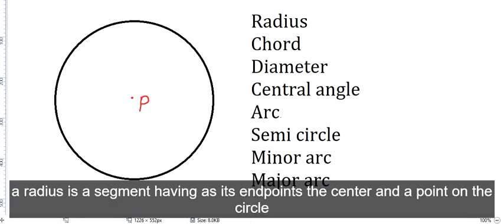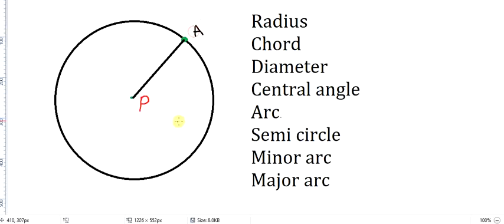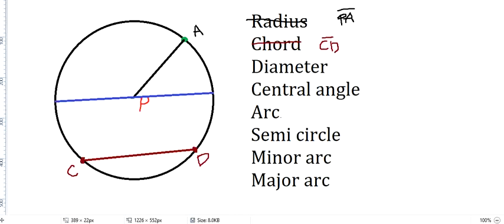Parts of a Circle | Grade 10 (tagalog)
Grade 10 Quarter 2 week 1